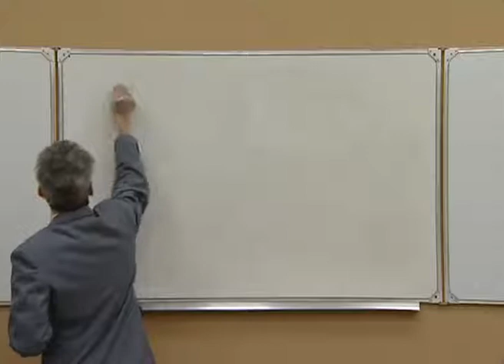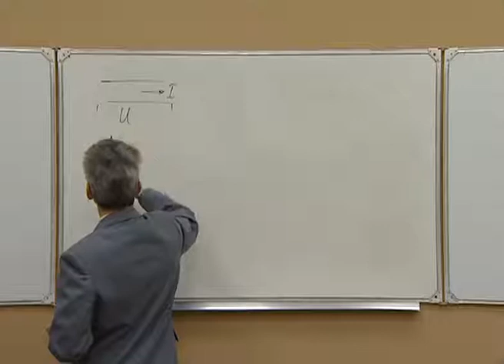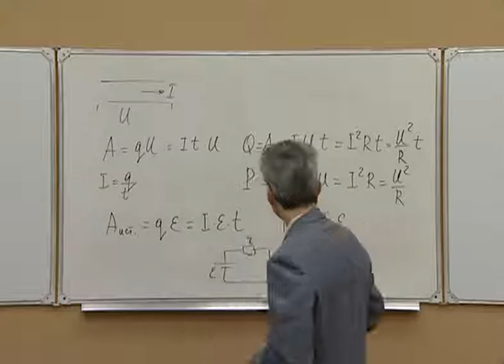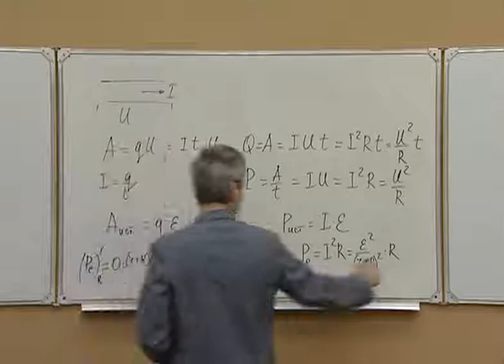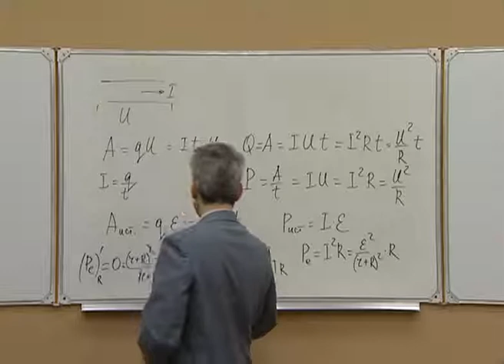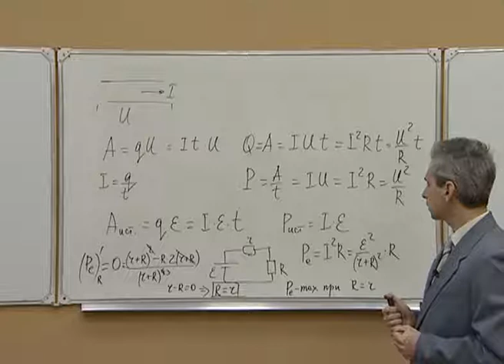Электромагнетизм Л6.7. Постоянный ток. Мощность в цепи постоянного тока. Режим согласования